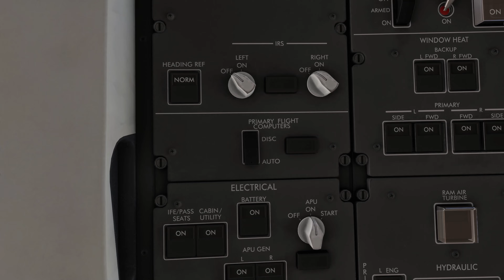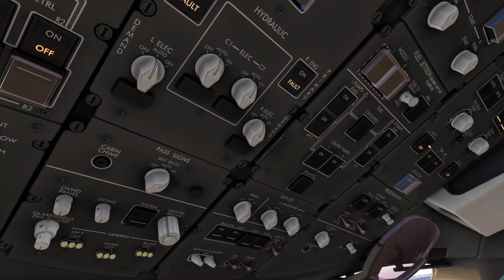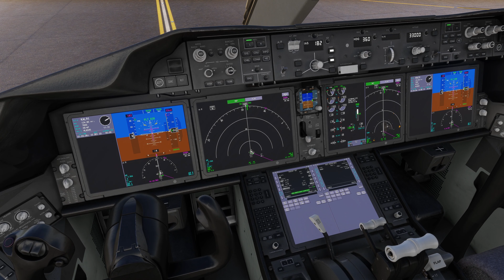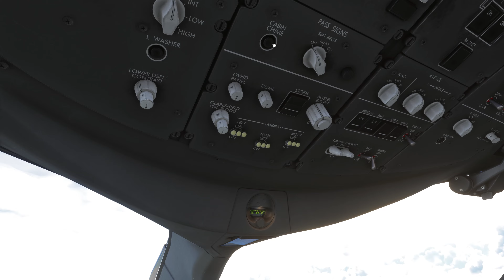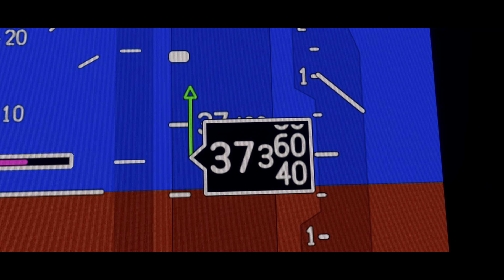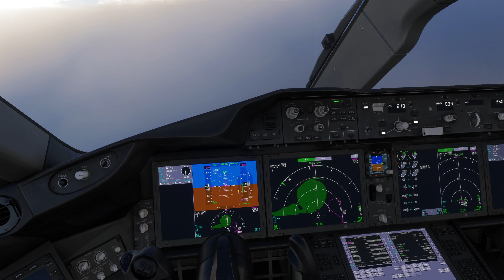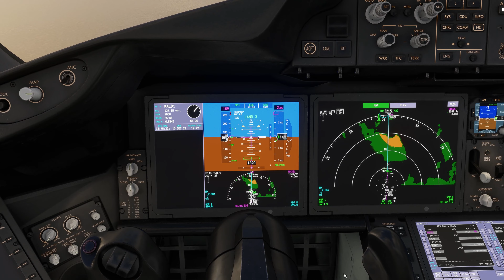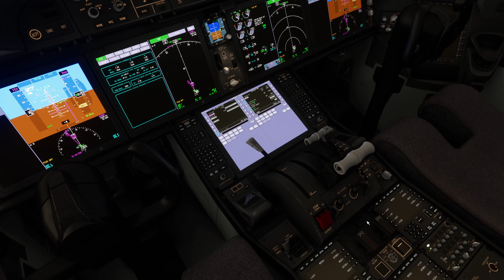Korean Air 787-9 To Boston - Microsoft Flight Simulator - ICN ✈ BOS - 4K Ultra Settings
For this video I take Korean Air's 787-9 from Seoul, Incheon to Boston Logan Airport. Korean Air's 787 isn't seen much in the U.S. but I decided to take it on one of the few North American routes it takes. Flight time for this flight ranges from 12 to 13 hours and takes us over the Pacific and parts of Canada. I'm going to try and get a video out every week for as long as possible before I have to focus back on school. Happy holidays!

Timestamps:
0:00 - Pre-Flight/FMC
4:13 - Pushback/Engine Start
6:49 - Taxi
8:06 - Takeoff From RWY 34L
10:36- Departure
13:22 - Cruise Montage
14:36 - TOD
16:12 - Approach Into BOS
20:34 - Landing On RWY 22L
23:26 - Taxi To Ramp
24:40 - Parking
25:20 - Shutdown

**Specs**
i7-11700F CPU
GeForce RTX 4080
16GB RAM DDR4
@ 3.00GHz
Logitech Extreme 3D pro sidestick | IBuypower Ares E1 | IBuypower Zeus E2

**MSFS Addons**
Pushback helper | A32NX | Canadian Mods 747-400 | Canadian Mods A321-200 | OBRX San Jose Intl' Airport | LATINVFR San Diego Intl' Airport | CS 777-200 | Aerosoft CRJ | Heavy Dev 787